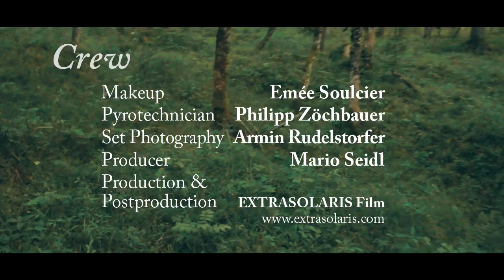Federspiel - Baile de Morpheus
Traumsszenen im Wald.
Oneiric scenes in the forest.

Played by Federspiel
Composed by Ayac Iuan Jiménez Salvador
Directed by Mario Seidl
Production Company - Extrasolaris Film